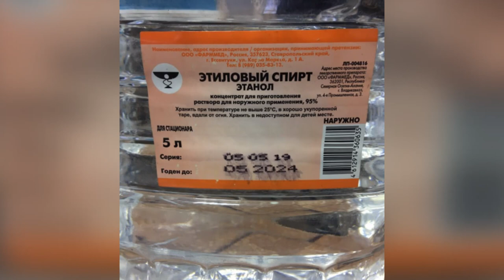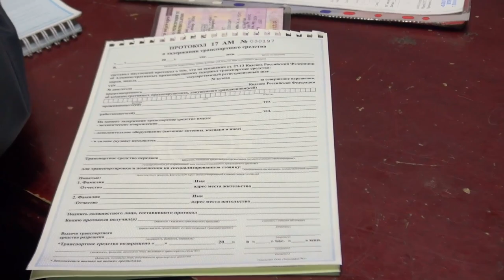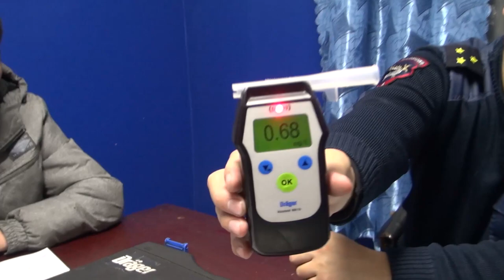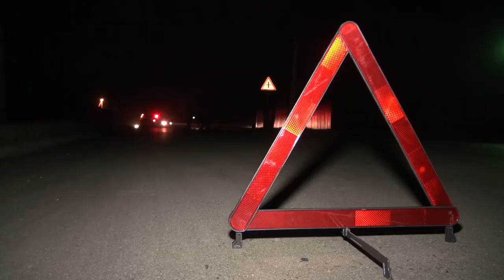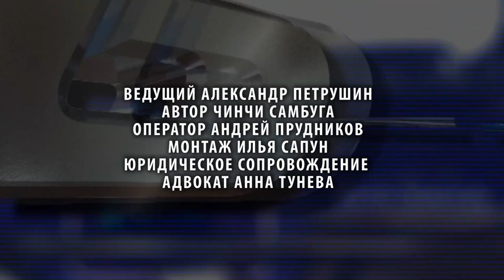Программа "ПАТРУЛЬ" от 18 декабря 2019г